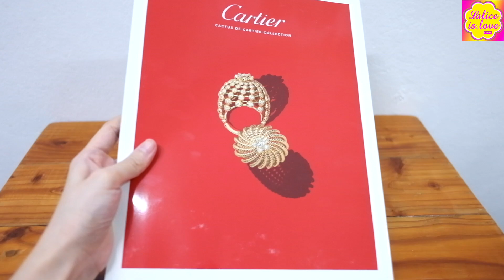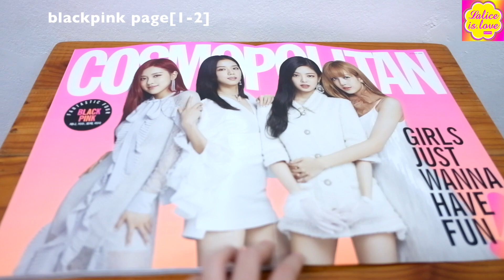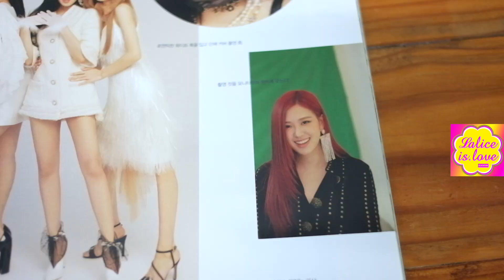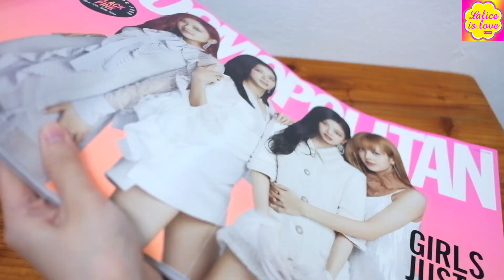[REVIEW] LISA'S COVER COSMOPOLITAN KOREA AUGUST 2018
BLACKPINK DEBUT 2 YEARS ANNIVERSARY

รีวิว COSMOPOLITAN KOREA AUGUST 2018 ปกลิซ่า

1. ฉบับนี้จะมีปกเดี่ยว 4 แบบ ของ BLACKPINK แต่ละคน (รูปภาพในเล่มเหมือนกันหมด เนื้อหาเหมือนกันหมด ต่างกันตรงแค่ปกอย่างเดียว)
2. ในเล่มมีรูปBlackpink และ บทสัมภาษณ์ ทั้งหมด 15 หน้า (รูปภาพ พร้อมบทสัมภาษณ์) ภาพสวยดี
3. ปกหนังสือเป็นกระดาษมันๆ
4. กระดาษในเล่มก็เป็นแบบมันๆ บางแผ่นก็เป็นกระดาษแข็งมันๆ

ซื้อได้ที่ / Available Now!!!